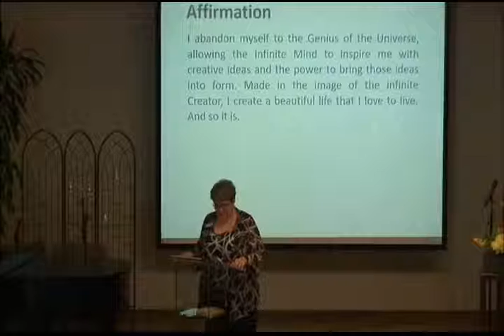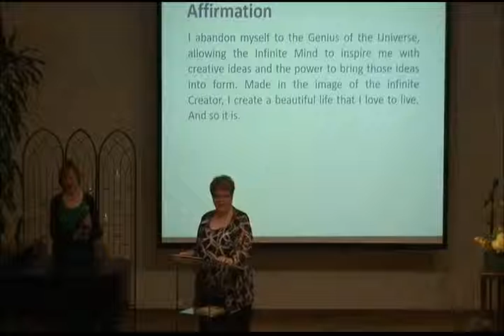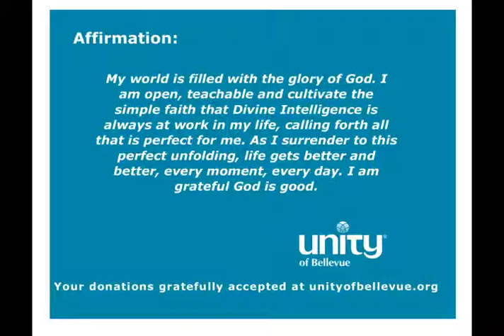06 02 2019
Bellevue Unity Church Sunday Service